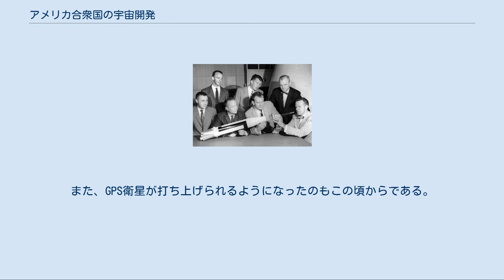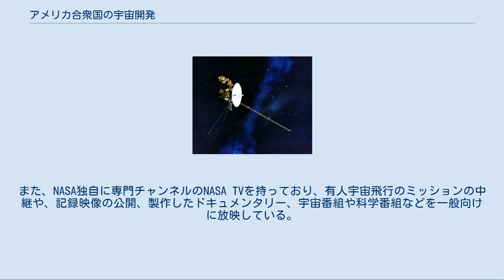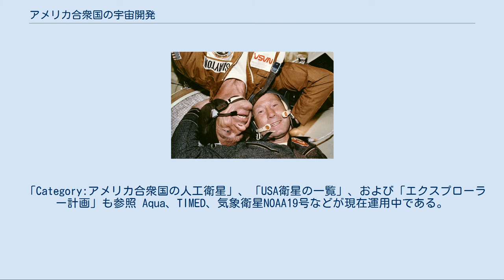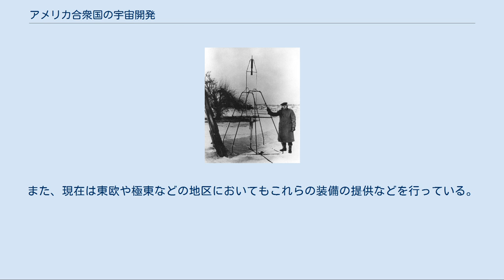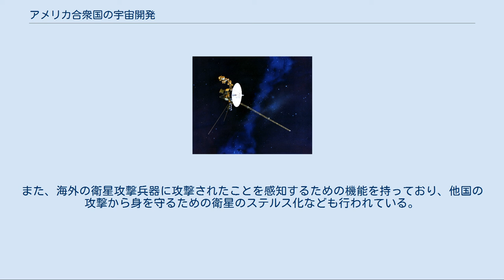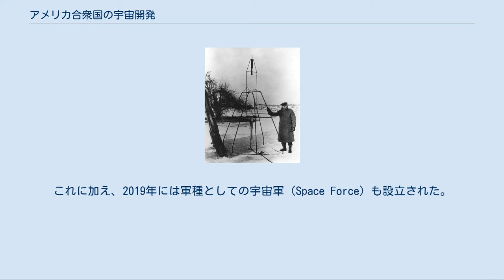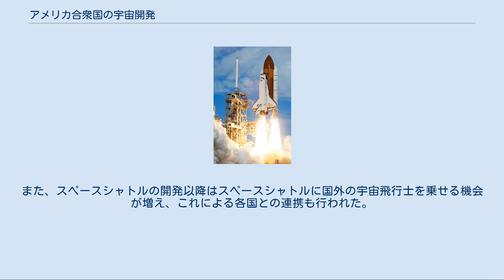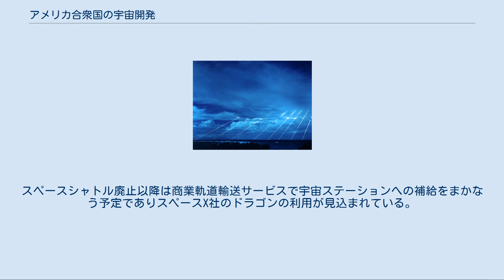アメリカ合衆国の宇宙開発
アポロ11号の打ち上げ アメリカの宇宙開発（あめりかのうちゅうかいはつ）では、アメリカ合衆国が行っている宇宙開発について述べる。
 アメリカは世界を代表する超大国としてソビエト連邦に対抗し、宇宙開発を行ってきた。
アメリカはスプートニク・ショック以来早期に宇宙開発専門の部局であるアメリカ航空宇宙局 (NASA) を設立し、科学研究などは主にこの機関が行ってきた。
一方で、軍事的な宇宙開発は国防総省が行っており、気象衛星の開発も予算は他の省庁であったりと、分野は違えど多くの資金が宇宙開発に投入されてきた。
現在でもその金額は世界でトップである。
月到達以降はそれまでよりは宇宙開発に注ぐ力は減ったものの、依然として宇宙開発先進国として様々な事業を成し遂げている。
 ロシア、欧州、中国などの発展著しい現在でも宇宙開発で重要な位置を占めている。
現在は打ち上げ事業の民生化が進められており、政府は火星への有人飛行を目標にして開発を進めている。
 ゴダードの液体燃料ロケット実験 アメリカのロケット開発はロバート・ゴダードにさかのぼることができ、彼は近代ロケットの父の一人に数えられている。
ゴダードは援助の少ない中、ロケットの開発を進めた。
ロケットは徐々に到達距離を伸ばしていったが、世間からは関心を受けなかった。
第二次世界大戦に入ると、彼の技術は飛行機用のロケットに利用されるようになり、国がその開発を後押しした。
ロケットは当時は威力の低い武器と見られていたが、ドイツがV2ロケットで成功を収めると、軍は打ち上げ式ロケットに対しても興味を示すようになった。
 第二次世界大戦の末期にはドイツのロケット科学者はその技術から連合、共産両陣営がほしがった。
科学者たちは亡命先にロシアよりもアメリカを選んだため、多くの科学者が貴重な資料やV2の部品と共にアメリカに渡った。
ヴェルナー・フォン・ブラウンもその中の一人であった。
彼はその才能をアメリカ陸軍弾道ミサイル局に買われ、本拠地であるレッドストーン兵器廠で大陸間弾道ミサイル開発の競争やロケットの開発に力を入れた。
 当時は核弾頭を運ぶためのキャリアとしての意味合いが強かったロケットは大陸間弾道ミサイルとして利用され、また、気象や大気の観測にも使われるようになった。
その後、国際地球観測年に合わせてこのロケットによって地球を回る人工衛星で地球を観測し、ソ連を凌駕しようというオービター計画が生まれた。
また、これにカメラを載せれば、将来的に相手を偵察することが出来る。
アメリカはロケットの開発を進めたが、ロケットの開発が陸軍、海軍、空軍のどれに属するかでもめた。
陸軍は大砲の延長として、海軍は気象観測のための重要機械として、空軍は空を飛ぶロケットは航空分野であるとしてそれぞれが権利を主張したためであった。
このため、それぞれが独自に開発を行っていた。
人工衛星の計画後、打ち上げに際しては陸海軍が合同で計画を行うはずであったが、気象観測を自らの分野として主張していた海軍の意見が取り入れられ、海軍が衛星を開発することになり、ヴァンガード計画が始まった。
 打ち上げに失敗し爆発するヴァンガード アメリカは1958年に衛星を打ち上げる計画を立てていた。
しかし、優秀な科学者を擁していたにもかかわらず、ソビエト連邦がアメリカより先、1957年10月に人工衛星スプートニク1号をうちあげ、軌道に乗せることに成功した。
これがスプートニク・ショックである。
実際にはフォン・ブラウンの所属する陸軍は衛星を打ち上げることの可能なレベルの技術を持っていたが、衛星の打ち上げは海軍とされていたために、ソビエトに先を越されてしまった。
 失地回復のためにアメリカ政府は海軍製作のロケット・ヴァンガードに衛星（ヴァンガードTV3）を載せて打ち上げようとするが、急遽計画されたこのロケットは爆発失敗する。
アメリカが失敗する中、ソ連はさらにもう1台（スプートニク2号）の衛星の軌道投入に成功した。
混乱の中、アメリカは陸海軍問わず早急に衛星を打ち上げることを要求した。
陸軍と海軍の交渉の結果、陸軍が1958年1月に打ち上げを行うことが決まり、打ち上げの延期が何度も行われたが、最終的にエクスプローラー1号が打ち上げられ、アメリカ最初の衛星となった。
また、その後は海軍がようやくヴァンガード1号の投入にも成功している。
これらの事柄は米ソの宇宙開発競争に火をつけた。
 この時期、アメリカは宇宙開発を強力に推進するための機構の必要性を実感し、航...